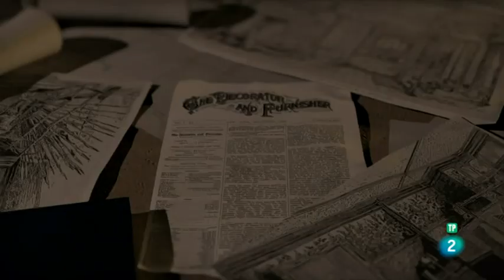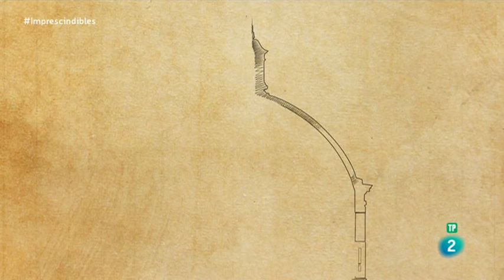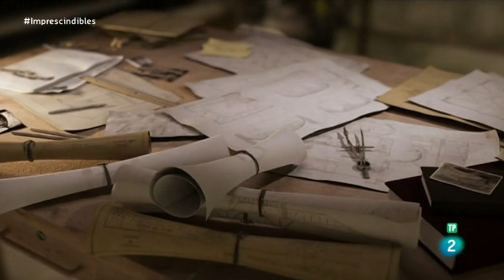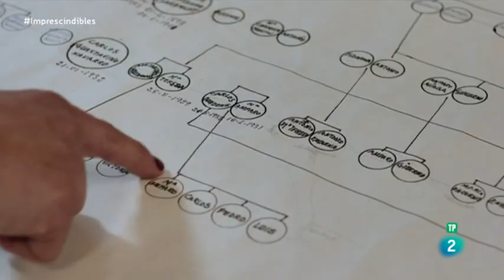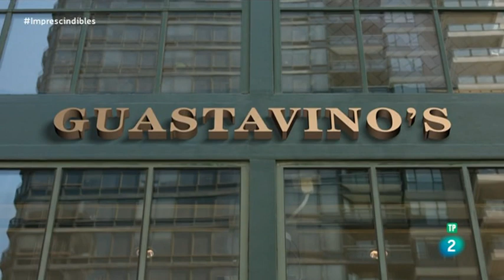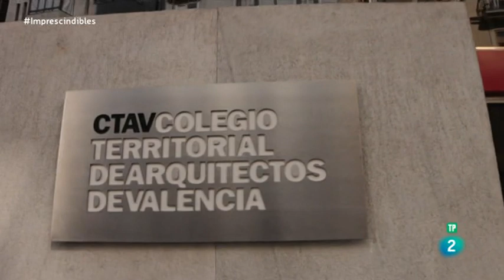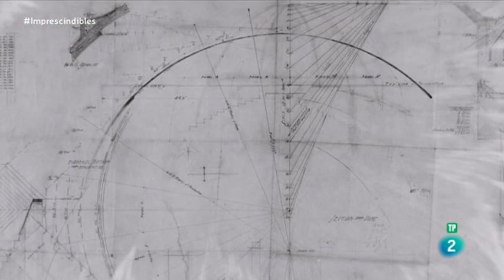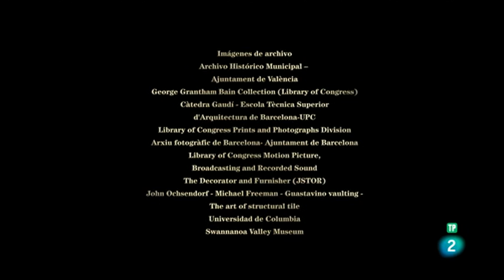"El arquitecto de Nueva York"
"El arquitecto de Nueva York" es un documental dirigido en 2015 por Eva Vizcarra.

Está basado en la vida y obra de Rafael Guastavino, arquitecto español nacido en Valencia y que triunfó en Estados Unidos, dejando su sello en algunas de las joyas arquitectónicas más emblematicas de Manhattan: Grand Central Station, Catedral de San Juan el Divino, la estación de metro de City Hall o el puente de Queensboro.

Guastavino patentó la bóveda tabicada que permitió la construcción de edificios con una gran resistencia al fuego.